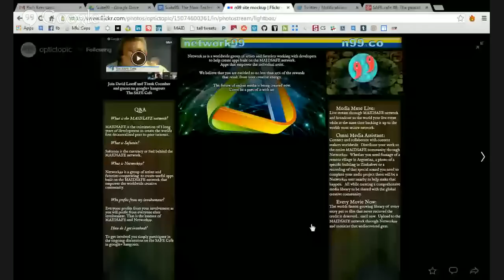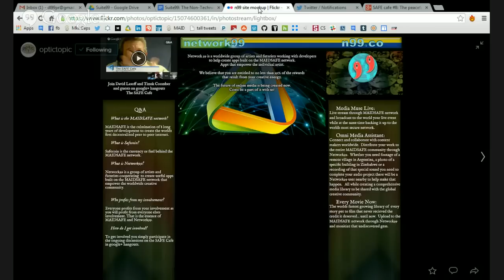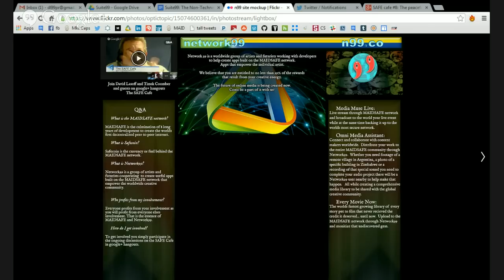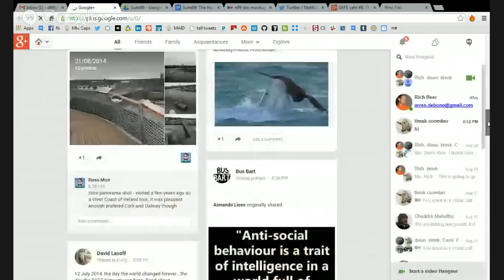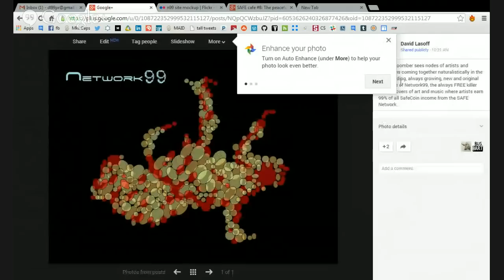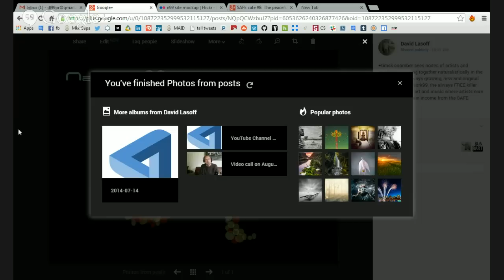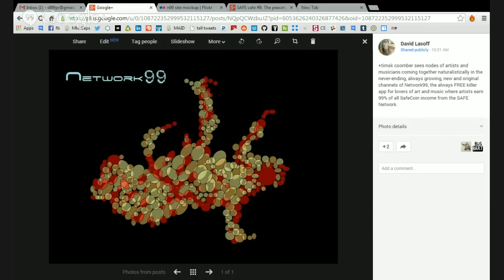SAFE cafe #8: The peaceful, unstoppable 99% Revolution via Suite99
On Sunday's show we get down to the raw truth of this phenomenon for all who love music and the arts. Music and art or our love for music, art, artists and musicians already enflames this peaceful unstoppable 99% Revolution. People are coming together to declare their independence by developing the killer app: Suite99. On Sunday's show, we'll talk more about how Suite99 works to give artists creative freedom and economic security. We ask the question; What will it mean for musicians and artists to have a 99% SafeCoin income stream? We'll discuss where we are in the design process of Suite99 and how this killer app is exactly what the SAFE Network needs right now to gain traction for its launch. It's almost a new day for musicians and artists and the rest of us who love to listen to music and watch great independent films. Join my co-host, Tim Coomber and me this Sunday as we visit with Dawn Leighton, Rich Beer and other pioneering 99% rebels who are already changing the world as we know it during this important pre-launch phase of the SAFE Network. Come on, friends...grab a cup o' joe or tea and come on in. The SAFE cafe is waiting for you.